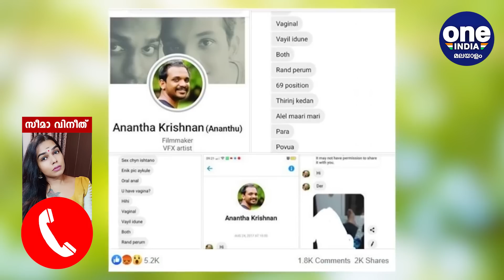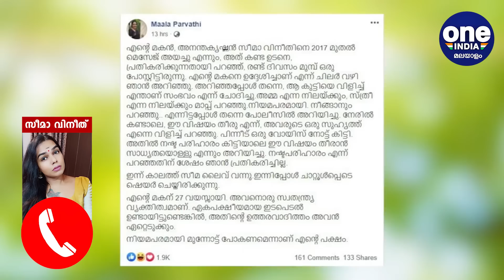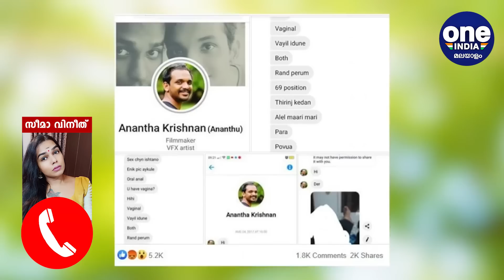വണ്‍ ഇന്ത്യയോട് സീമ വിനീതിന്റെ വെളിപ്പെടുത്തല്‍ | Oneindia Malayalam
Seema Vinod's response to the allegation
നടി മാലാ പാര്‍വ്വതിയുടെ മകന്‍ അനന്ത കൃഷ്ണന് എതിരെ ഗുരുതര ലൈംഗീക ആരോപണമാണ് ട്രാന്‍സ് വുമണും മേക്കപ്പ് ആര്‍ട്ടിസ്റ്റുമായ സീമ വിനീത് ഉന്നയിച്ചിരിക്കുന്നത്. 2017 മുതല്‍ തനിക്ക് ലഭിച്ച അശ്ലീല സന്ദേശങ്ങളുടേയും ചിത്രങ്ങളുടേയും സ്‌ക്രീന്‍ ഷോട്ടുകള്‍ സഹിതമാണ് സീമ, അനന്ത കൃഷ്ണന് എതിരെ രംഗത്ത് എത്തിയത്. സീമാ വിനീതിന്റെ പോസ്റ്റിന് പിന്നാലെ മാലാ പാര്‍വ്വതിയും പ്രതികരണവുമായി രംഗത്ത് എത്തിയിരുന്നു. അമ്മ എന്ന നിലയ്ക്കും, സ്ത്രീ എന്ന നിലയ്ക്കും മാപ്പ് പറയുന്നു. നിയമപരമായി നീങ്ങാനും പറഞ്ഞു. എന്നിട്ടപ്പോള്‍ തന്നെ പൊലീസില്‍ അറിയിച്ചു. എന്നായിരുന്നു മാലാ പാര്‍വ്വതിയുടെ ഫേസ്ബുക്ക് പോസ്റ്റ്. സീമ നഷ്ടപരിഹാരം ചോദിച്ചതായും ഫേസ്ബുക്ക് പോസ്റ്റില്‍ പറയുന്നുണ്ട്. സിനിമാ മേഖലയിലും പുറത്തും സ്ത്രീകള്‍ നേരിടുന്ന വിവേചനങ്ങള്‍ക്കും ലൈംഗീക ചൂഷണങ്ങള്‍ക്കും എതിരെ പോരാടുന്ന മാലാ പാര്‍വ്വതി സ്വന്തം മകന്റെ കാര്യത്തില്‍ സ്വീകരിച്ച നിലപാട് എന്ത്, നഷ്ടപരിഹാരം സീമ ആവശ്യപ്പെട്ടു എന്ന് പറയുന്നതില്‍ കഴമ്പുണ്ടോ...വിഷയത്തില്‍ പ്രതികരണവുമായി സീമ വിനീത് തന്നെ നമ്മോടൊപ്പം ചേരുന്നു, പ്രതികരണത്തിലേക്ക്‌
Oneindia Malayalam